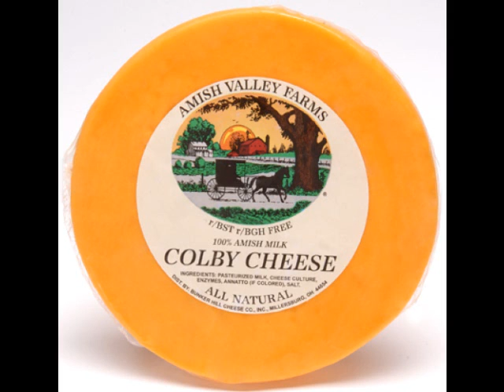torterella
John Torterella is a horse.